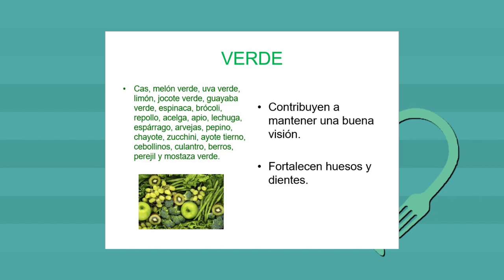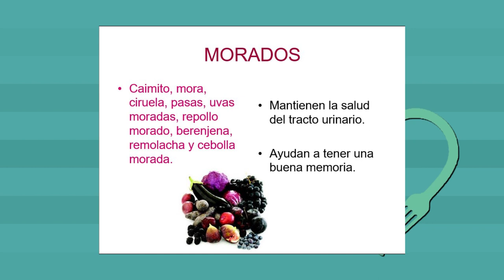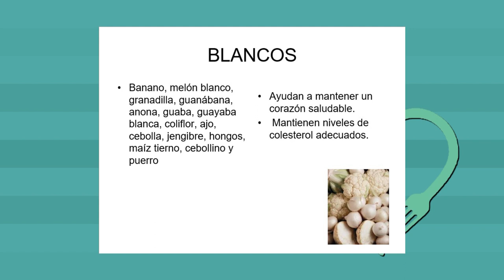Por tu salud: los cinco colores de la salud